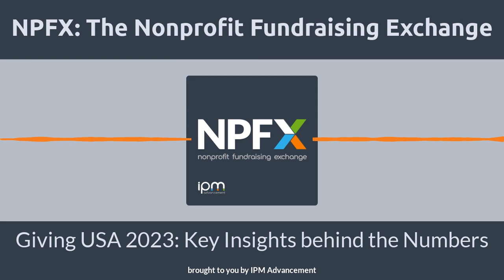Giving USA 2023: Key Insights behind the Numbers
The release of the Giving USA 2023 annual report sent shivers through the nonprofit community with its finding that total charitable giving had declined for the first time since 2009. In today's episode, we look behind the data to share key insights and advice for how nonprofits can navigate changes in donor behavior, weather an uncertain economy, and find creative opportunities to boost fundraising and membership.

Want to suggest a topic, guest, or nonprofit organization for an upcoming episode?

Additional Resources

Colton C. Strawser PhD has built his consulting career working with leaders at community foundations, United Ways, homeless shelters, senior service agencies, youth programs, arts and culture organizations, and more. He has trained more than 1,000 organizations and generated over $25 million in government grants. In addition to being a Certified Fund Raising Professional and Certified Nonprofit Professional, he has also completed a Certificate of Nonprofit Board Consulting through BoardSource and is a Master Trainer through the Association of Fundraising Professionals. Dr. Strawser completed his PhD in Nonprofit and Philanthropic Leadership at The Nonprofit Institute at the University of San Diego.

Samantha Timlick vice president of client services for IPM Advancement, provides subject matter expertise that covers all aspects of client and project management including direct mail, telemarketing, and digital campaigns. Since 2007 she has managed renewal, appeal, and acquisition programs encompassing more than 200 million total recipients.

Russ Phaneuf a co-founder of IPM Advancement, has a background in higher education development, with positions at the University of Hartford, Northern Arizona University, and Thunderbird School of Global Management. As IPM's managing director & chief strategist, Russ serves as lead fundraising strategist, award-winning content creator, and program analyst specializing in applied system dynamics.

Rich Frazier has worked in the nonprofit sector for over 30 years. In his role as senior consultant with IPM Advancement, Rich offers extensive understanding and knowledge in major gifts program management, fund development, strategic planning, and board of directors development.